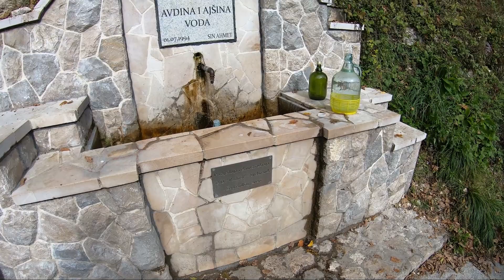KRKANI IZ SREBRENIKA ZAPRLJALI OKO HAJR VODE